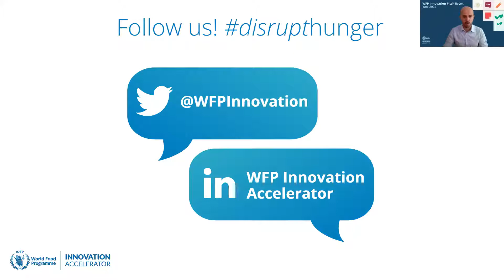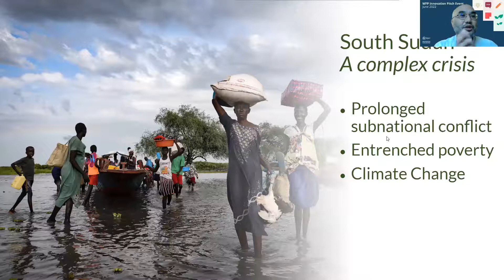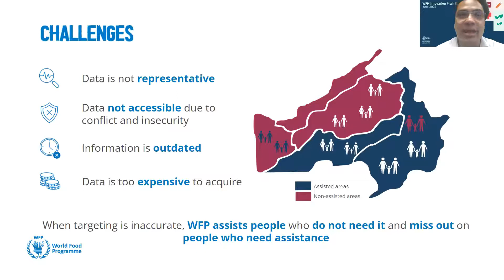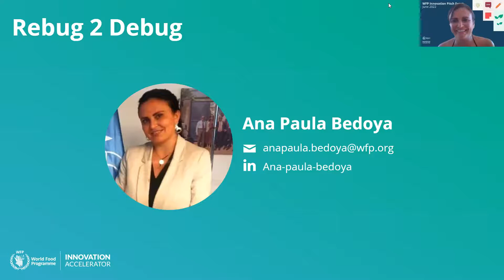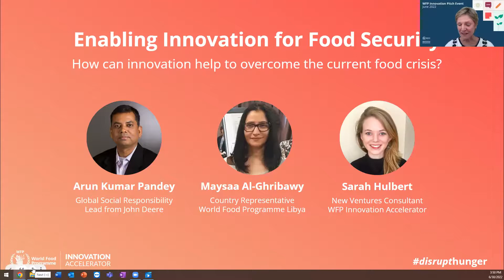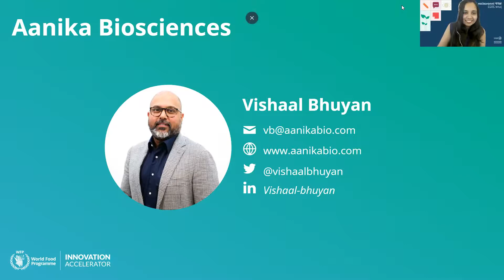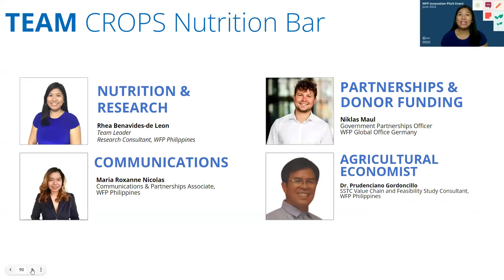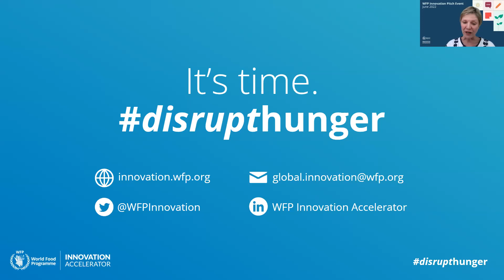WFP Innovation Pitch Event | 30 June 2022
The WFP Innovation Accelerator delivered its 43rd innovation bootcamp from 20 June – 24 June 2022. On 30 June, the teams got the chance to pitch their ideas during the WFP Pitch Event. This Bootcamp concludes last year’s WFP Innovation Challenge, which focused on rethinking the global food system.

The WFP Innovation Accelerator sources, supports and scales high-potential solutions to end hunger worldwide. We provide WFP staff, entrepreneurs, start-ups, companies and non-governmental organizations with access to funding, mentorship, hands-on support and WFP operations.